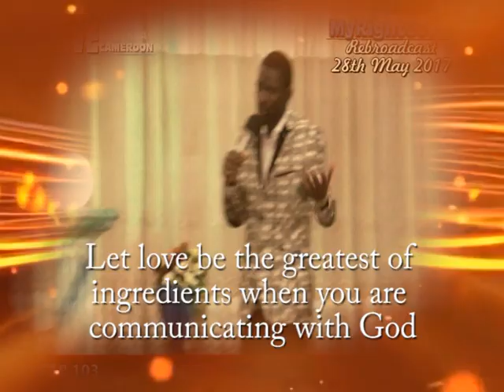AN EYE FOR AN EYE AND A TOOTH FOR A TOOTH - BACK TO SENDER | Major Prophet DDC Allo Teachings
Matthew 5:38-42 New International Version (NIV)
Eye for Eye

38 “You have heard that it was said, ‘Eye for eye, and tooth for tooth.’[a] 39 But I tell you, do not resist an evil person. If anyone slaps you on the right cheek, turn to them the other cheek also. 40 And if anyone wants to sue you and take your shirt, hand over your coat as well. 41 If anyone forces you to go one mile, go with them two miles. 42 Give to the one who asks you, and do not turn away from the one who wants to borrow from you.